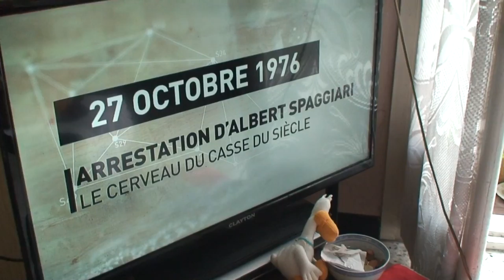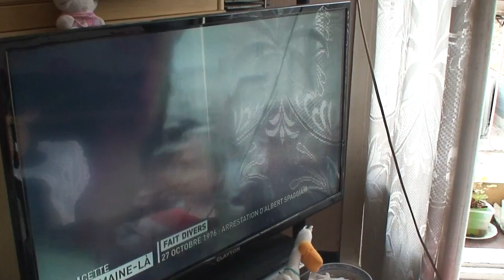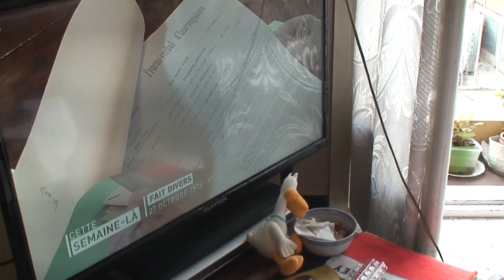astrôpôte un plat c'est beau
Que le Règne Vienne dans l'placébô !
Changer l'heure c'est ou génial ou débile : c'est le Père
Turbé kimadi : sa dépend du coté du miroir !
heureusement-vrai : Vla le Père Sevoir !